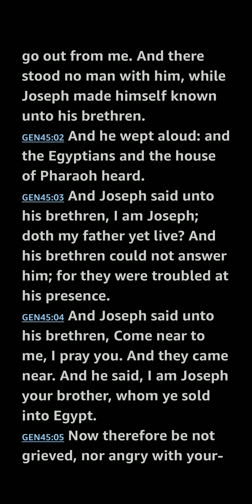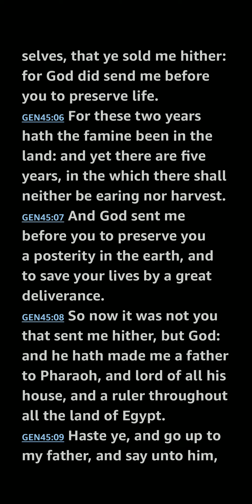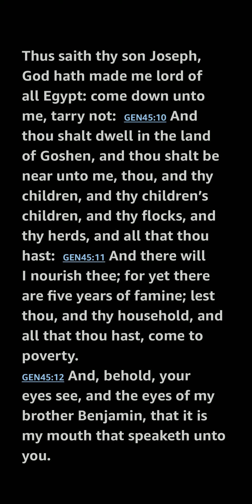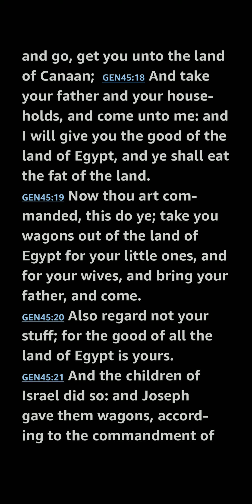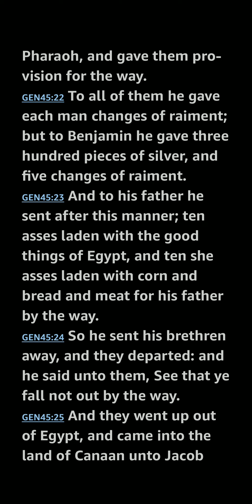Genesis 45 KJV